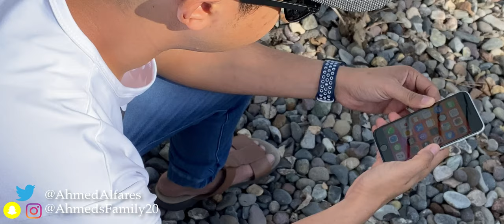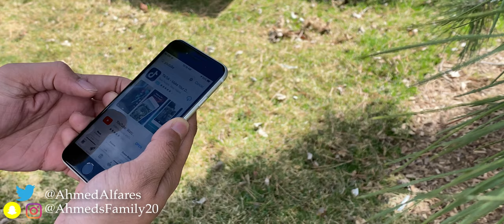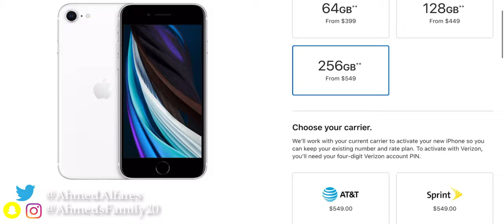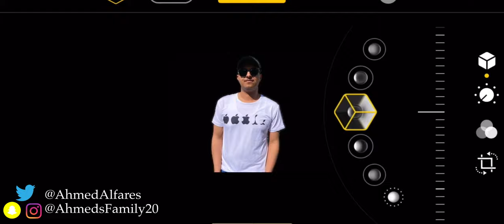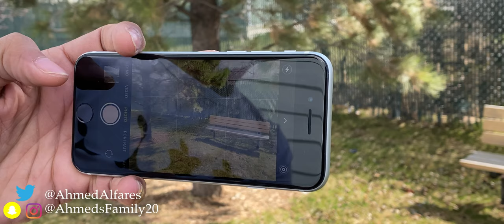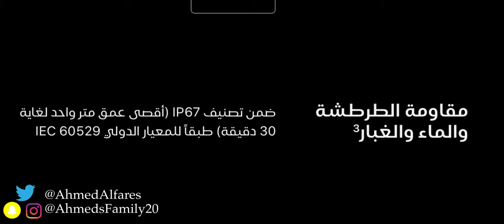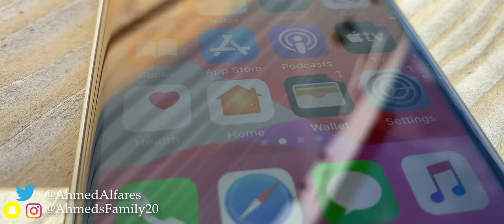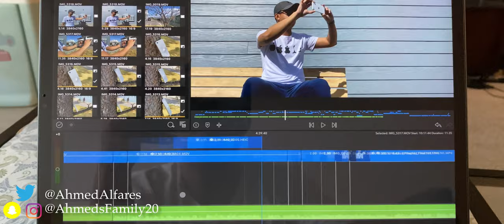مراجعة iPhone_SE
لدعم القناة

للحوالات الدوليه الآيبان
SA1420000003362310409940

رابط فيديو الخلفيات
ـ
قروب خلفيات للايباد
ـــــــــــــــــــــــــــ

انستغرام Instagram